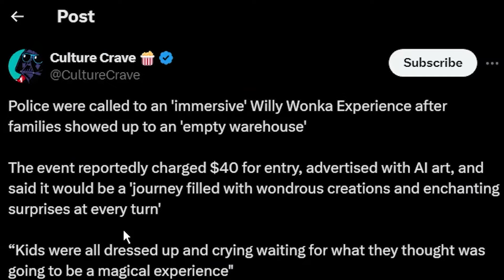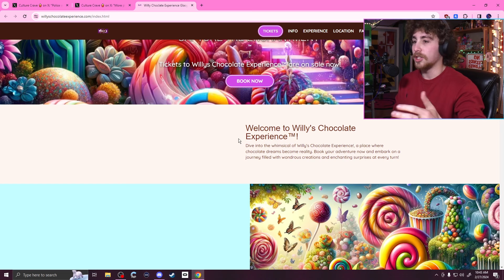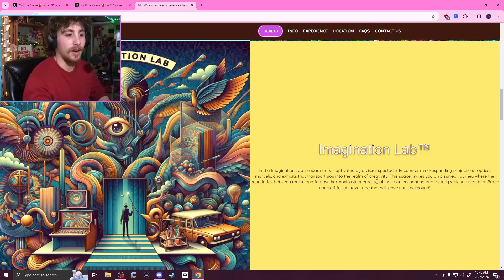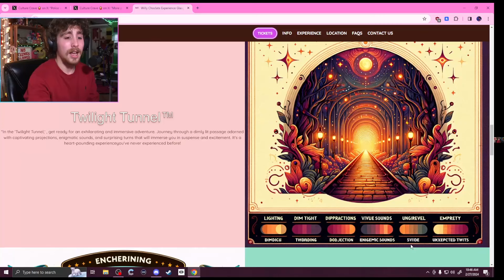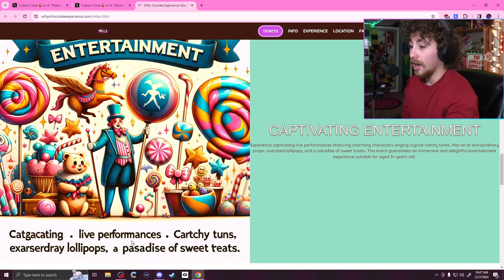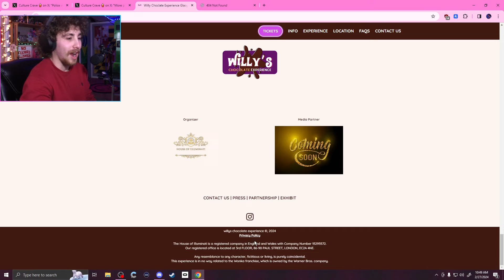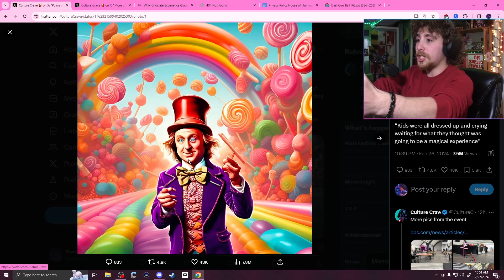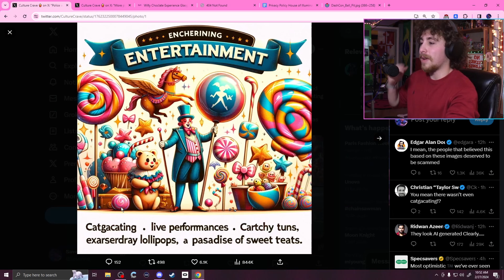People ACTUALLY Fell For This Scam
I try to have media literacy sometimes